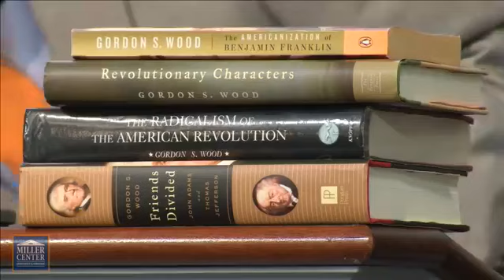Thomas Jefferson and John Adams: The partnership that helped birth a nation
No relationship in America’s history better represents our nation’s internal struggles and our ability to mend division than that of Thomas Jefferson and John Adams. On Thursday, May 3 at 11:00 a.m., Pulitzer Prize winner and New York Times bestselling author, Gordon S. Wood joins host Barbara Perry to discuss his book 'Friends Divided: John Adams and Thomas Jefferson.'